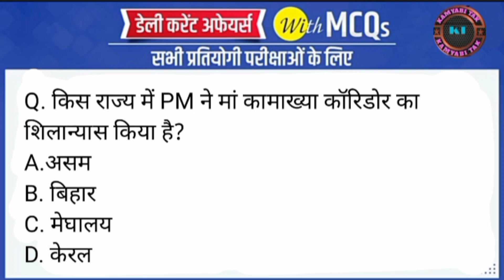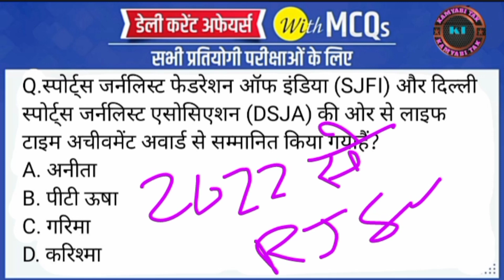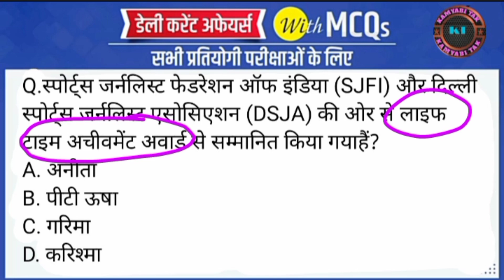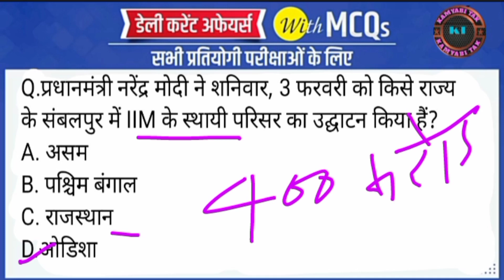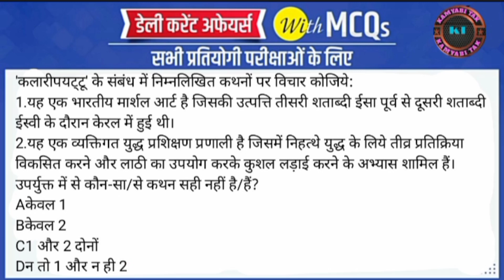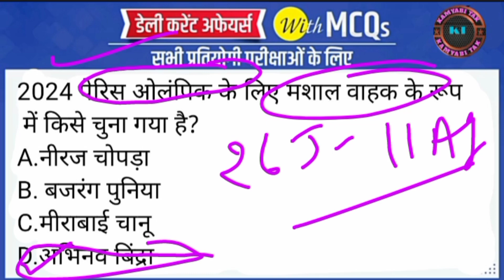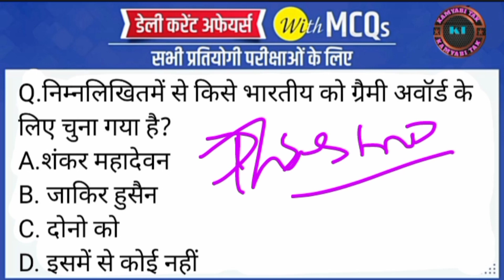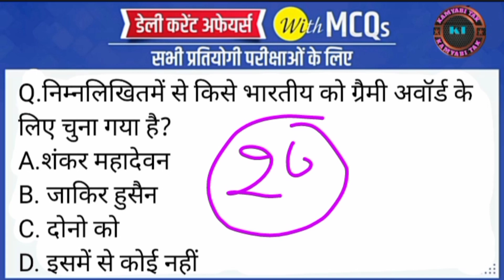6 Feb.2024 Current Affairs -Kamyabitak